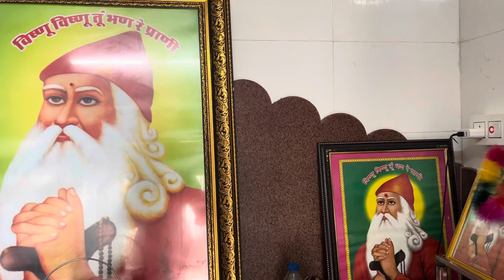🙏 गुरु जमभेश्वर भगवान मन्दिर नई ऊंड़ड़ी ( गुड़ामालानी )